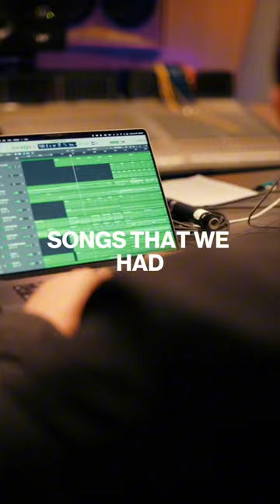More from the journey of production week.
Fear No Evil (Single) is available now!